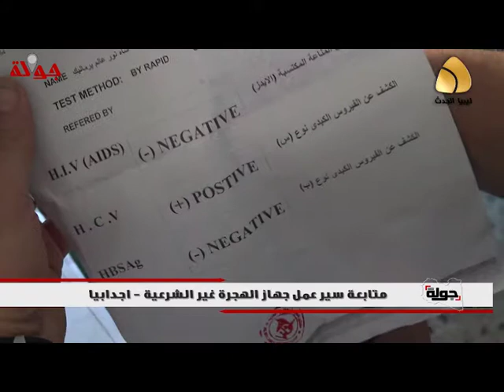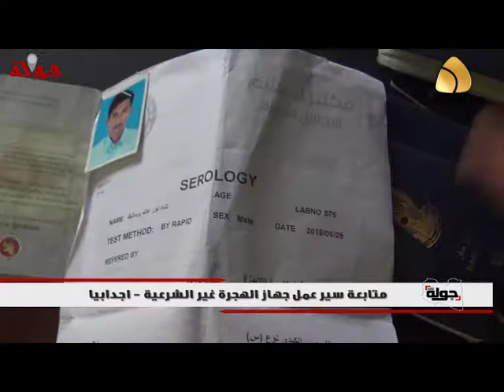الحلقه 14 برنامج جوله ( 2 ) متابعة سير جهاز الهجرة الغير شرعية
اعداد وتقديم : محمد شركس
تصوير : احمد جمعه
مونتاج : محمود زاقوب